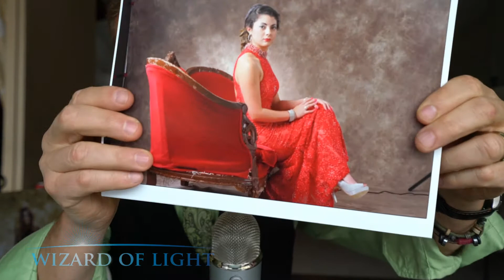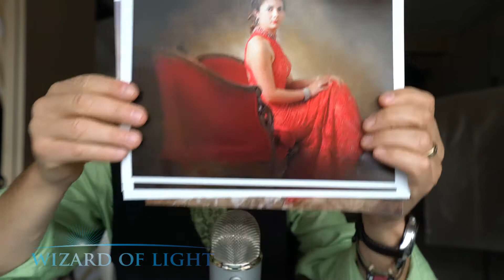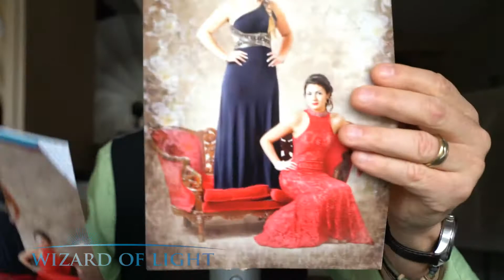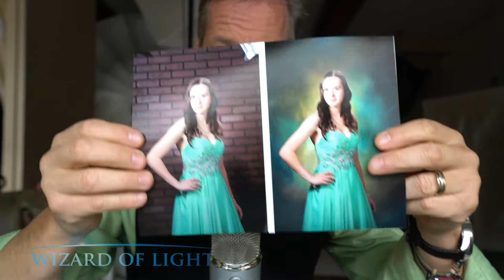WizardOfLightJunePodcast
Rants and raves from Rob...founder of noBs photosuccess inc™ and creator of WizardOfLight.com
Photography marketing, success and inspiration.